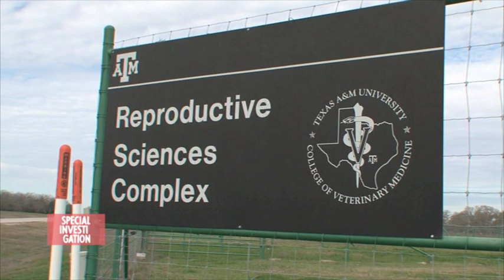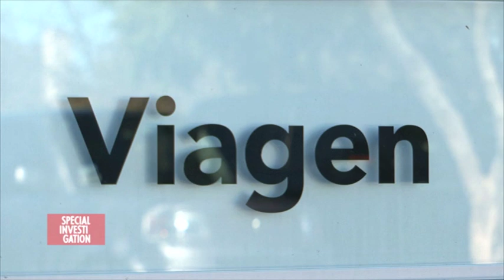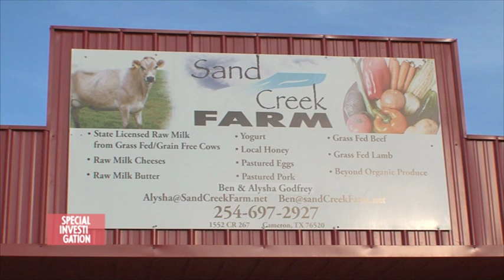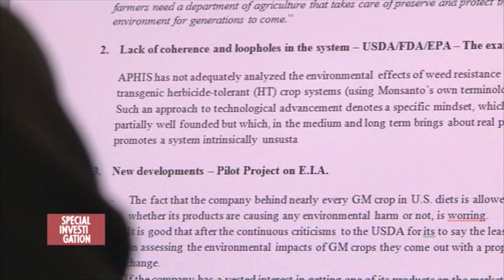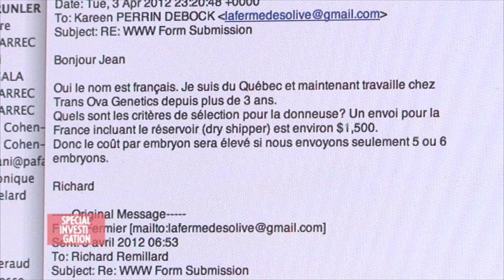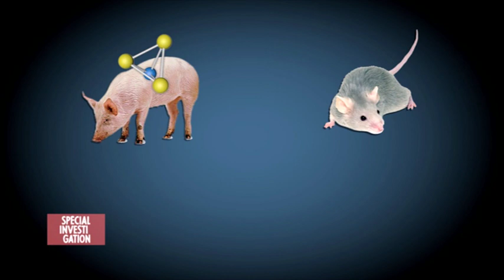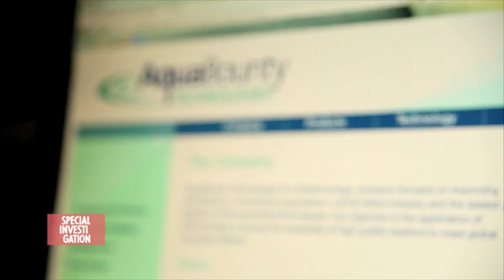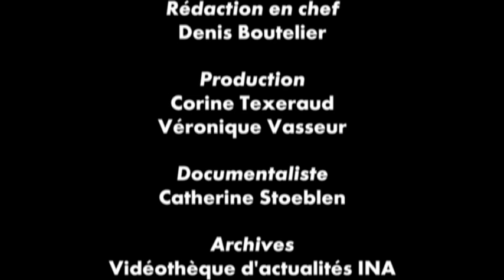Vous reprendrez bien du clone ? | Documentaire CHOC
Kareen Perrin Debock enquête sur une face cachée de l'industrie agroalimentaire et sur ses conséquences dans l'assiette. Chaque année, à travers le monde, des milliers de bovins ou de cochons sont fabriqués en laboratoire, à partir de simples cellules. Depuis 2008, les autorités américaines de la Food and Drug Administration (FDA), autorisent la consommation de viande ou de produits dérivés issus d'animaux clonés. Face à cette révolution industrielle invisible, certains spécialistes tirent la sonnette d'alarme. Ils estiment que cette technologie pourrait engendrer des effets secondaires, aujourd'hui imprévisibles, et dénoncent le manque de transparence de l'industrie.